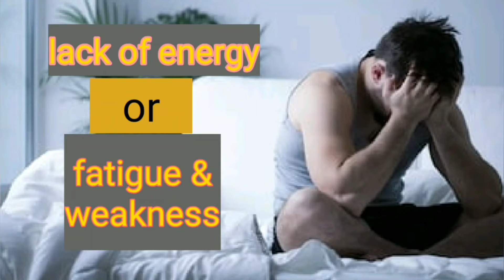vitamin B 12 deficiency || symptoms of vitamin b 12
Vitamin B 12 deficiency symptoms

કબજીયાત માટે ઈસબગુલ:

કબજીયાત માટે ત્રિફળા ચૂર્ણ :

હરડે ચૂર્ણ :

ગેસો ફાસ્ટ :

હૃદય રોગની દવા:

હૃદયને મજબૂત બનાવવા માટે અર્જુનારિશ્ટ :

હૃદય માટે અર્જુનની ટેબલેટ :

હૃદયની તંદુરસ્તી માટે ની દવા :

૧. ડાયાબિટીસ માટે જાંબુનો પાઉડર

૨. ડાયાબિટીસ માટે જાંબુ કારેલાનું જ્યુસ

૩. ડાયાબિટીસ માટે આમળા જ્યુસ

૪. ડાયાબિટીસ માટે એલોવેરા જ્યૂસ

૫. ડાયાબિટીસ માટે કારેલાંની ટેબલેટ

૬. ડાયાબિટીસ માટે ઉપયોગી પુસ્તક

૭. ડાયાબિટીસ : નિદાન અને નિયંત્રણ

૧. પથરીની આયુર્વેદિક દવા

૨. પથરી માટે જાંબુનો પાઉડર

૩. પથરી દૂર કરવા માટેનું ચૂર્ણ

સાંધા અને કમરના દુખાવા માટે ઉપયોગી

૧. કમરમાં શેક કરવા માટેનો પટ્ટો (ઇલેક્ટ્રીક)

૨. ગરમ શેક કરવા માટેની પાણીની થેલી

૩. બરફનો શેક કરવા માટેની આઇસ બેગ

૪. દુખાવામાં તાત્કાલિક રાહત માટે સ્પ્રે

૫. દુખાવા પર માલિશ કરવા માટેનું તેલ

૬. કમરના સપોર્ટ માટે પટ્ટો (બેલ્ટ)

૭. ગોઠણના દુખાવા માટે પટ્ટો (મોજુ)

૮. ઘરે કસરત કરવા માટેની સાઈકલ

૯. શરીરમાં કેલ્શિયમ વધારવા માટેની દવા

૧૦. હાડકા મજબુત બનાવવા માટેની આયુર્વેદિક દવા

b12 deficiency
B 12 deficiency
b 12 deficiency
b 12 deficiency symptoms
pins and needles
tingling sensation
vitamin b 12 deficiency
vitamin B 12
mouth ulcers causes
blurred vision
painful tongue
high body temperature